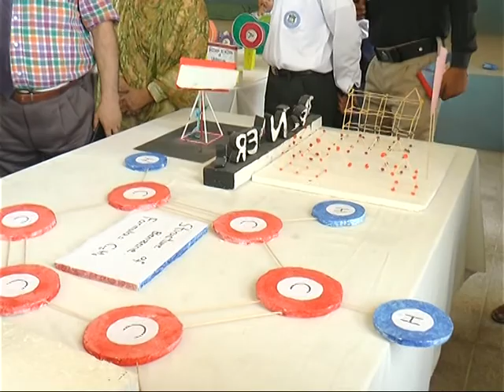ٹوبہ ٹیک سنگھ ڈویزنل پبلک سکول میں ایک روزہ سائنسی نمائش ننھے طلبا کو ٹبلوشو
Sultan Sidhu